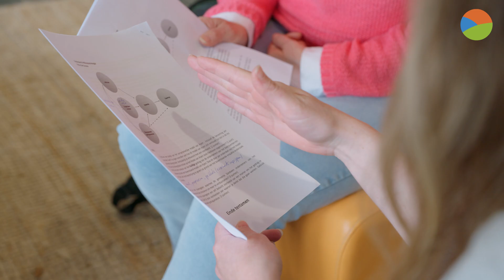Omgevingskunde (associate degree deeltijd)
Deze opleiding verbreed je horizon en je krijgt je oog voor de diversiteit in partijen, belangen en argumenten. Je leert om hiertussen een schakel te zijn en te verbinden. Hiermee lever jij een bijdrage aan een betere leefomgeving voor ons allemaal.